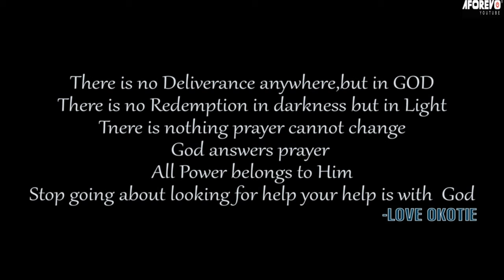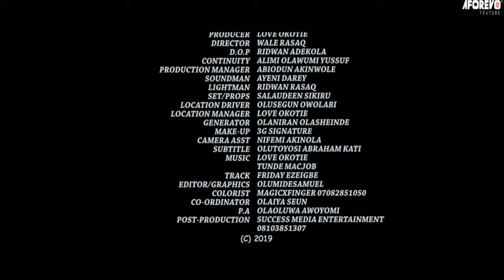ORO DESMOND (Saidi Balogun) - Full Nigerian Latest Yoruba Movie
Starring: Saidi Balogun, Rasaq Owokoniran, Love Okotie, Bose Akinola, Fathia Balogun.